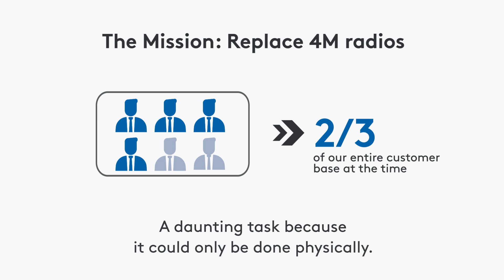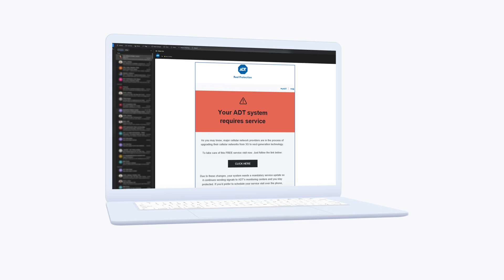Inside ADT's 3G Conversion Project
It was a challenge unlike one ever faced in ADT’s nearly 150-year history. In 2019, major wireless carriers announced they would shut down their 3G networks by the end of 2022 to build out 5G coverage. This impacted the majority of ADT’s customers – about 3.6 million of them – who relied on equipment that used 3G networks to communicate with our monitoring centers. It was a labor intensive, time sensitive task.
So how did we do it? We’re sharing with you the lessons we learned and the extraordinary effort it took for a successful completion, as a case study in change management and overcoming the unexpected.